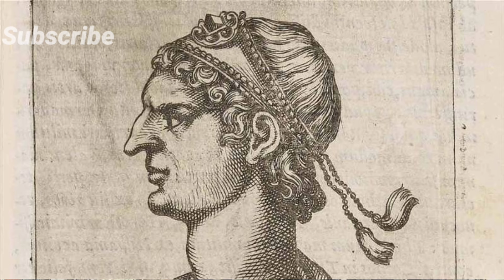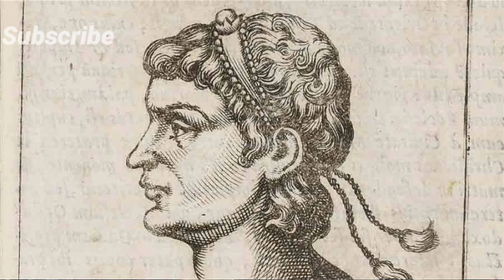THEODOSIUS the Great: Last Emperor of the ROMAN Empire | RISE AND FALL |Tales From Past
Unraveling the Epic Saga of the Roman Empire's Rise and Fall!

In today's captivating documentary, we're diving deep into the riveting story of the Roman Empire – from its awe-inspiring heights to its dramatic downfall. Join me as we explore the lives of two legendary Roman emperors who left an indelible mark on history: Constantine the Great and Theodosius the Great.

🌍 **Exploring the Roman Empire's Legacy**
Witness the grandeur of the Roman Empire like never before. In this thought-provoking video, we embark on a journey through time to uncover the pivotal events that shaped the destiny of an empire that once stretched across continents.

🏛️ **The Rise and Rule of Constantine the Great**
Discover the extraordinary life and achievements of Constantine the Great – a visionary leader who rose from the ranks to become a legendary Roman emperor. From his conversion to Christianity to his influence on the empire's architecture and governance, we delve into the captivating legacy of this remarkable figure.

✝️ **Christianity's Impact on the Roman Empire**
Unearth the profound impact of Christianity on the Roman Empire. Explore how the faith evolved within the empire's cultural and political landscape, ultimately leading to significant shifts in the empire's history and its rulers' decisions.

💔 **The Fall of an Empire: Theodosius the Great's Reign**
Witness the dramatic tale of the empire's decline under the rule of Theodosius the Great. As the last emperor to rule over both Eastern and Western Roman realms, his reign marked a turning point in history, with consequences echoing through the ages.

Don't miss out on this mesmerizing journey into the past! Hit that "Like" button if you're excited to unravel the captivating history of the Roman Empire. Thank you for joining me on this adventure through time!